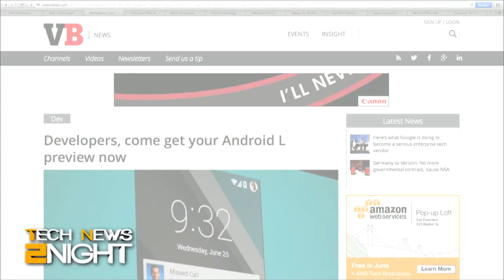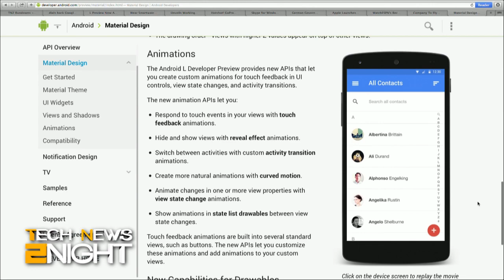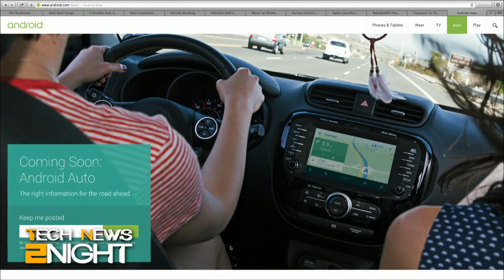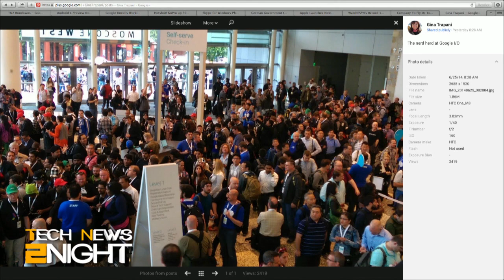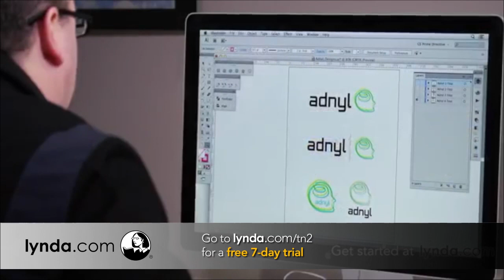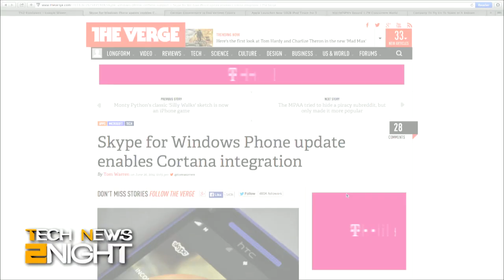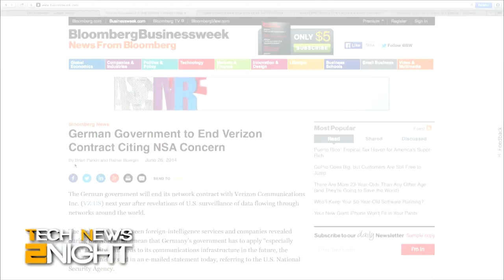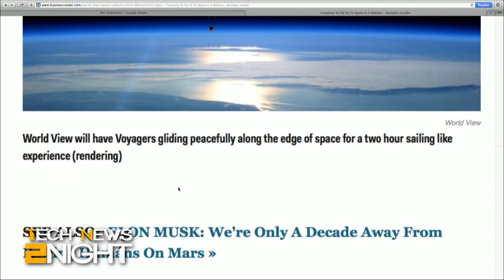Tech News Tonight 117: Google I/O Hands-on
Google IO gives developers hands-on time with Android L, GoPro's IPO is off to a good start, Skype for Windows gets Cortana support, Germany to cut ties with Verizon, new iPod Touch, World Cup beats the Super Bowl online viewers, and going to space in a balloon.